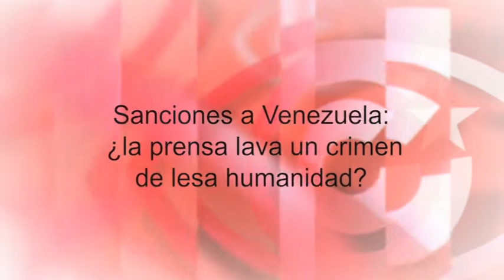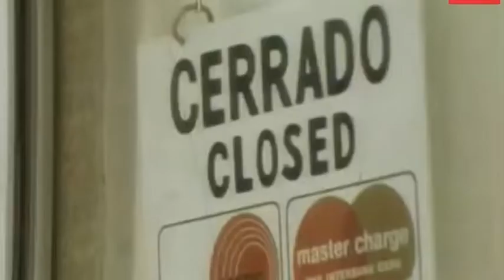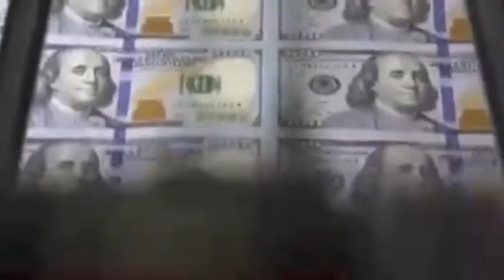Sanciones a Venezuela: ¿la prensa lava un crimen de lesa humanidad?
Cubainformación TV – Basado en un texto de Misión Verdad.- Contradecir el discurso mediático que endosa a Nicolás Maduro la crisis económica de Venezuela se paga caro. En unos casos con el linchamiento mediático: es el caso del expresidente español José Luis Rodríguez Zapatero, que se atrevió a relacionar el incremento reciente de la emigración venezolana con las sanciones de EEUU y la Unión Europea. Pero el método de castigo más habitual es el silencio, la invisibilización. Fuente